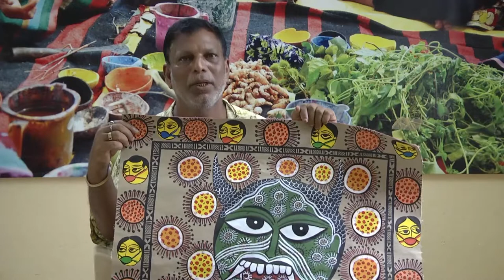Yakub Chitrakar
Edited by Soumya Acharya